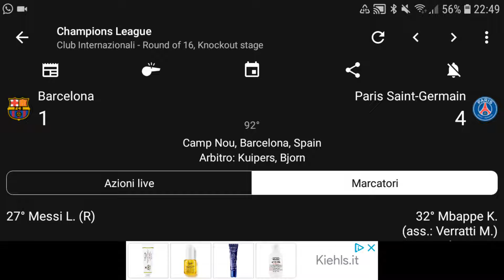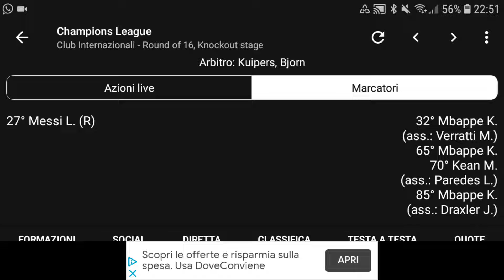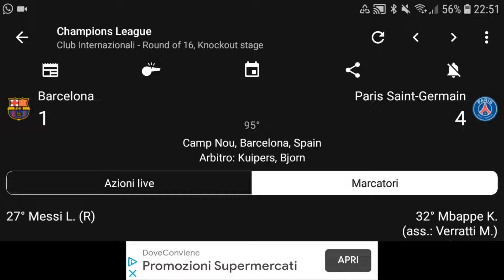BARCELLONA 1-4 PSG MBAPPE FENOMENO! ASSURDO! PSG UMILIA IL BARCELLONA!